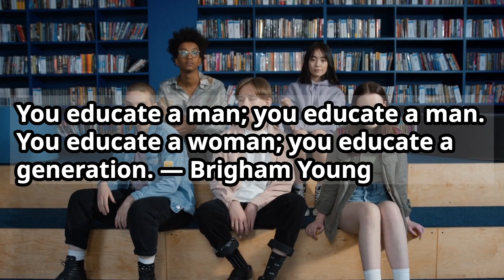You educate a man; you educate a man. You educate a woman; you educate a generation. ― Brigham Young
我能做到。
让我们通过重复在 15 分钟内记住！！
我能做到。
15 मिनट में रिपीटेशन के जरिए याद करते हैं !!
Puedo hacerlo.
できます。

BTC Deposit Address
14qW6emo3r67FWFMC2v1oQZd3TvWJNfEmR

Network
Bitcoin